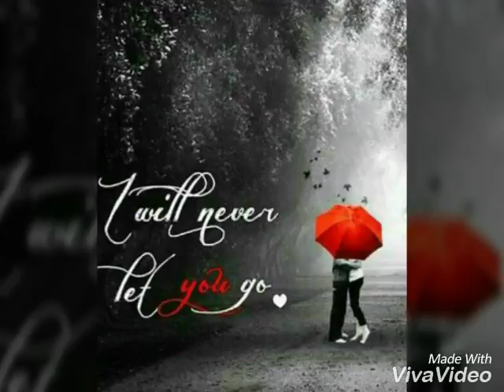XiaoYing Video 1495098718398 Hindi song